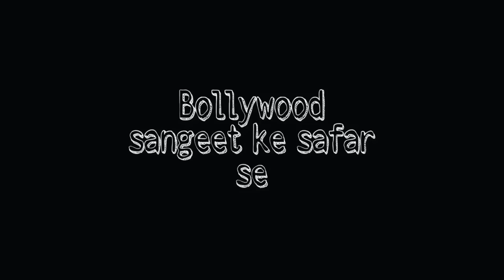रफ़ी के इस गाने के लिए जब राज कपूर से हुई धोखाधड़ी!वरना गाना राजेन्द्र कुमार पे नहीं शम्मी पे होता।